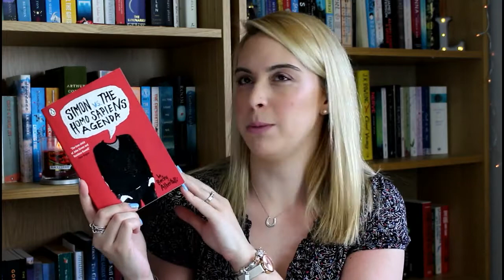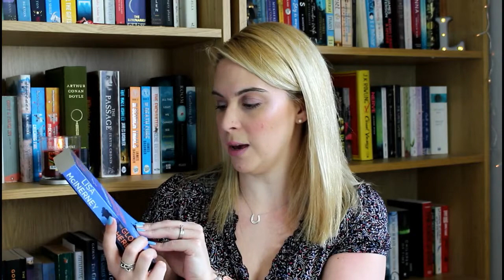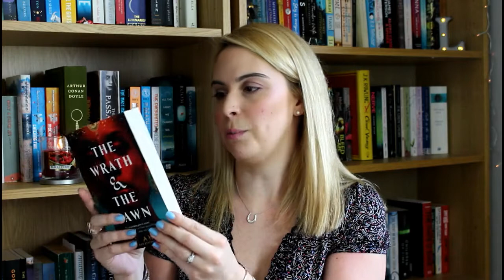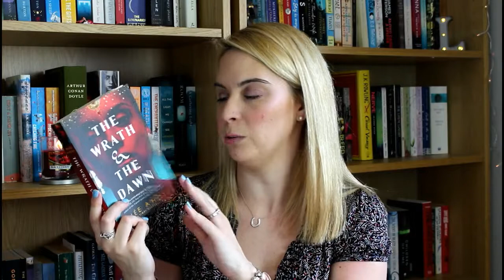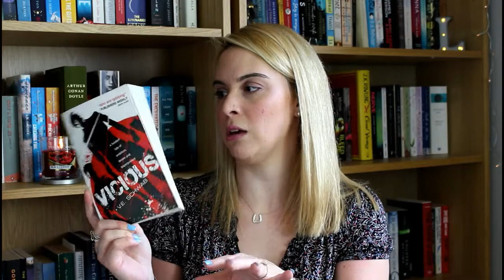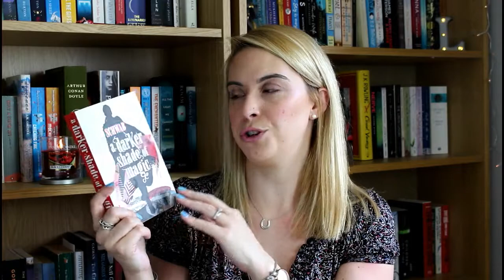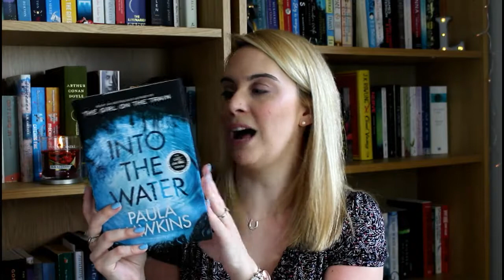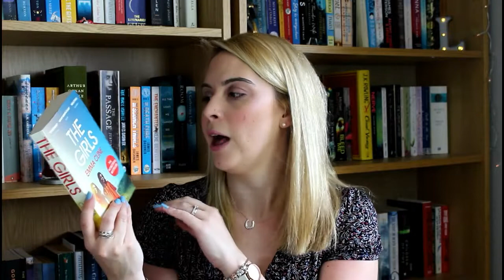Book Haul | May 2017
It was my birthday in May so of course I bought books, plus check out some other books I picked up during the month of May...